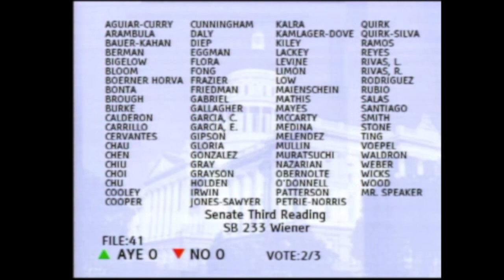SB233 CA sex workers immunity from arrest bill 7/1/19